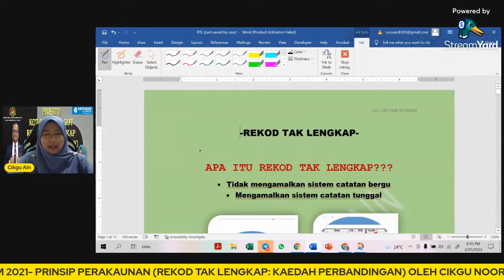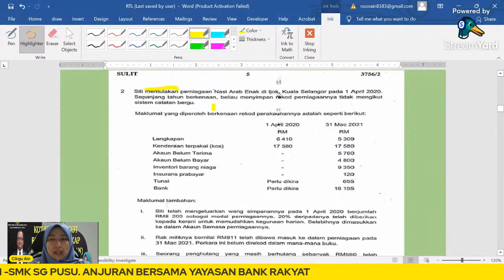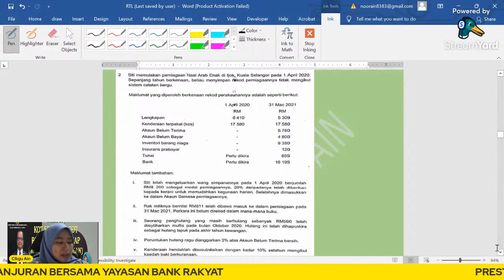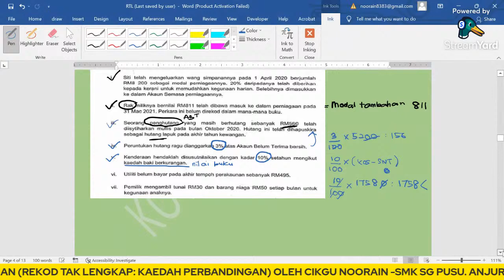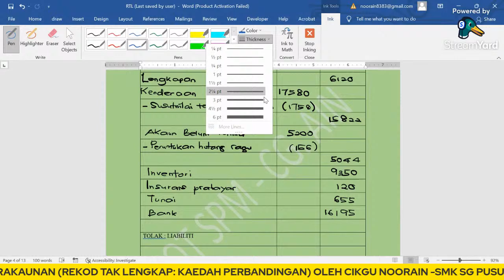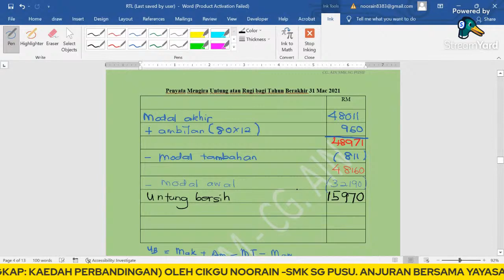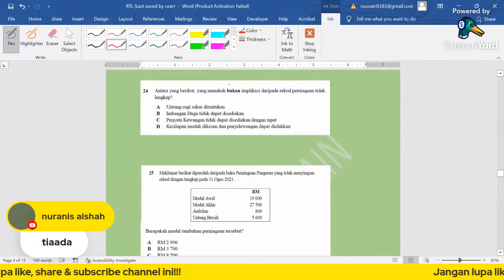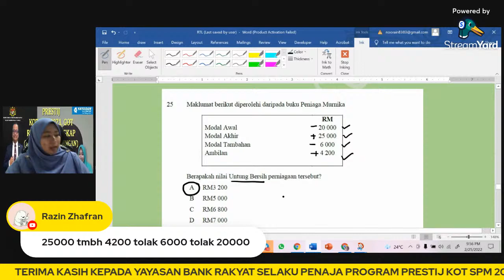PRESTIJ:- KEEP ONTRACK (KOT) SPM 2021, GOT (PRINSIP PERAKAUNAN)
Sukacita dimaklumkan bahawa  Unit SISC+ TVET & Unit SISC+  Sains Sosial  PPD Gombak akan menganjurkan program di atas mengikut ketetapan berikut:

 🗓️ 25 Februari 2022 (Jumaat)

 ⏰ 8.30 malam

👩‍💼 Moderator: Cikgu Kamarul Azri Abu Kassim
SMK Seri Selayang

👱🏼‍♀️ Penceramah:
Cikgu Noorain Noor Hashim
SMK Sg Pusu

🛅 Ikuti secara langsung melalui saluran Youtube USS & UTVET PPD Gombak

Tentatif

8.30 malam
▶️Bacaan Ummul Kitab
▶️Kupasan Tajuk Ceramah
▶️Q&A
▶️Bsurai

📳 Kehadiran dan sijil digital disediakan

🖍Boleh rujuk jadual penuh bagi Prog Prestij KOT SPM 2021, GOT

Anda dijemput menyertai program ini (tiada paksaan). Sekian, terima kasih.😊